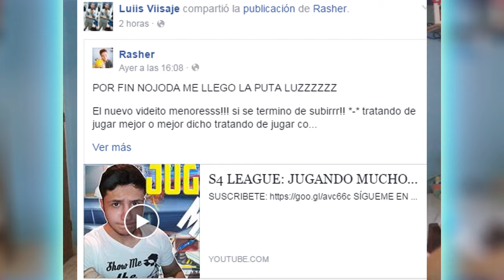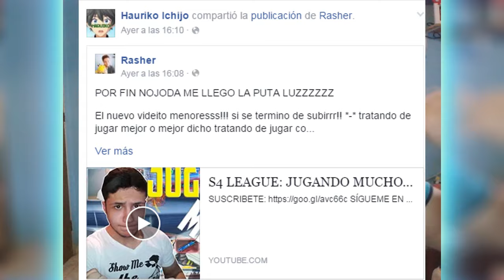S4 LEAGUE: UN CHASER PARA HABLAR JIJI | RASHER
Hablando un poco de las preguntas que me hacen diariamente en esta partidita chaser :$

Espero les haya gustado, estuvo muy relajado esta ves por que no me toco chaser hasta el finaaaall!! jajaja y hable un poquito :D